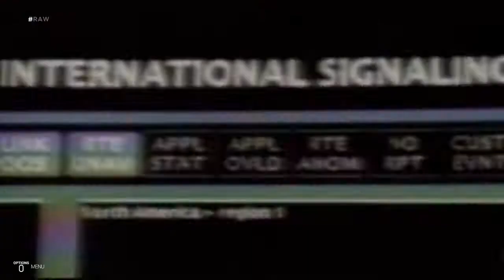D generation X entrance